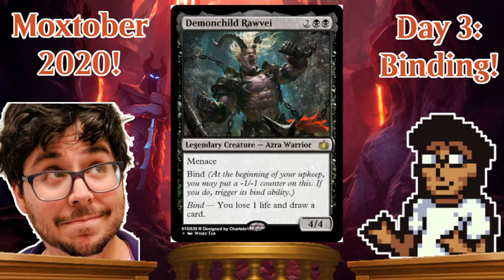Moxtober 2020 Daily Wrap-up #3: Binding!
The art in the foreground is by Duong CT and can be found while the art in the background is by Phil Stoltz and can be found

What is Moxtober? Moxtober is a month-long event run by the Beacon of Creation community. Each day of October, there's a one-word prompt based on which you make and share designs, using the hashtag MTGMoxtober. You can find the list of prompts and join the Beacon of Creation discord server